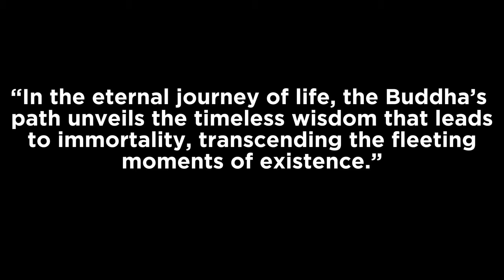RECAP: Traditional Buddhist Religious Robe Ceremony done at our nearest Monastery 6-7th Nov 2o23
This video was shot on the 6th and 7th of November 2023 during a significant event in my hometown called “CATINA CIVOR DANA,” meaning “ROBE OFFERING CEREMONY CELEBRATION.”

In this program, we essentially weave the robes overnight through the efforts of our mothers and sisters. The following day, the robes are donated to our monks, enabling them to continue their spiritual journey towards enlightenment and personal growth. This tradition fosters peace and harmony among devotees and all living beings, echoing the selfless commitment observed by those who sacrificed their lives in following the path of Buddha.

Even today, this event holds significance in Buddhism. During Gautam Buddha’s life, there was a devotee who, after years of meditation, found his clothes completely worn out. In a gesture of generosity, she donated new clothes, aiding Buddha in successfully covering his body from the elements during the crucial moments of his enlightenment.

In our community, we annually celebrate this occasion with substantial donations, emphasizing love, kindness, and happiness. The uploaded video offers a glimpse into this program, serving as a cherished memory and a way to share the spirit of kindness.

In Buddhism, peace and harmony are central themes. The practice aims to cultivate inner peace through mindfulness, ethical conduct, and mental discipline. Harmony is sought not only within oneself but also in relationships with others and the world. The emphasis on compassion, understanding, and non-violence contributes to a harmonious coexistence. The pursuit of inner peace aligns with the broader goal of promoting peace and well-being in the world. May all living beings be happy and free from suffering.